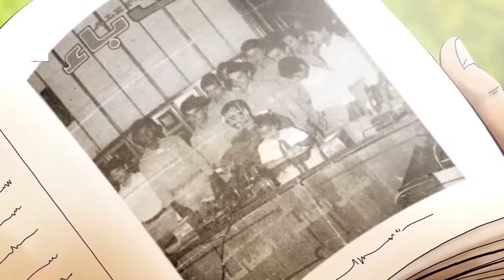سردار سلیمانی برای نویسنده کتاب «آن بیست‌وسه نفر» چه نوشت؟